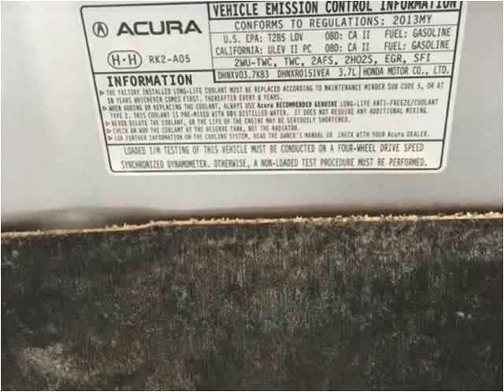2013 Acura TL Used Cars Pikeville KY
This 2013 Acura TL is available from Tim Short Superstore.